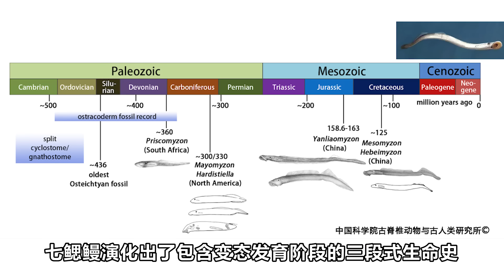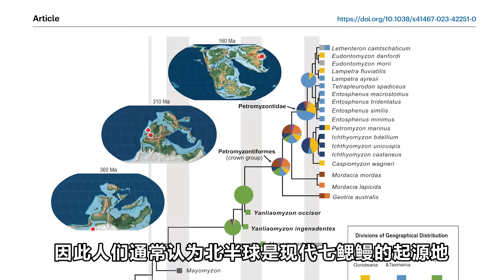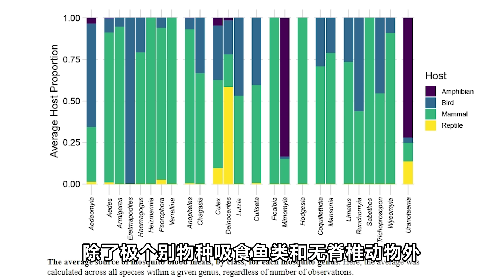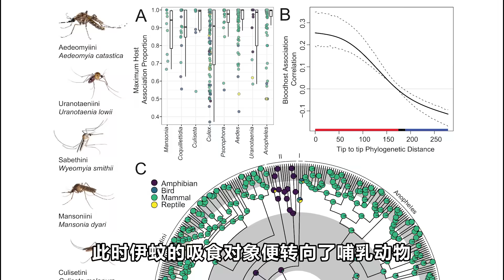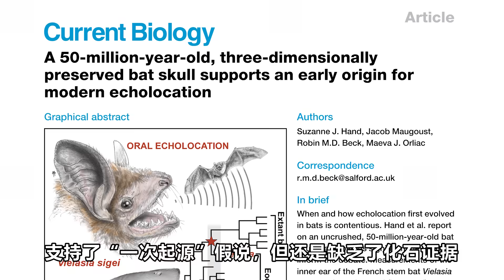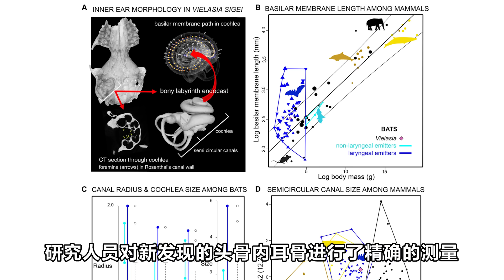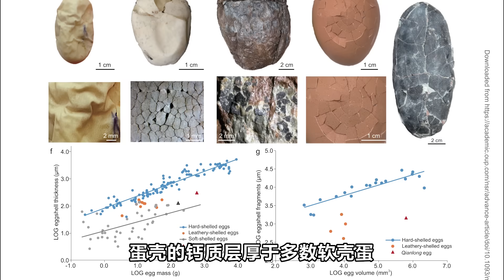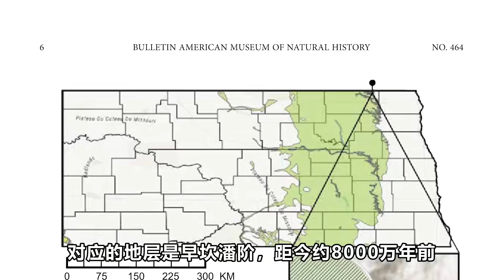新發現！水下吸血鬼七鰓鰻的祖先居然是吃肉的？一億年前的蚊子真的吸過恐龍的血！蝙蝠的祖先就會神技聽聲辨位？丨朝化析拾19丨黑毛羊駝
朝化析拾新一期來咯~

1.七鰓鰻的食肉祖先
2.蚊子選擇宿主的歷史
3.蝙蝠回聲定位的起源
4.最早的恐龍蛋為革質蛋
5.以北歐神怪命名的滄龍